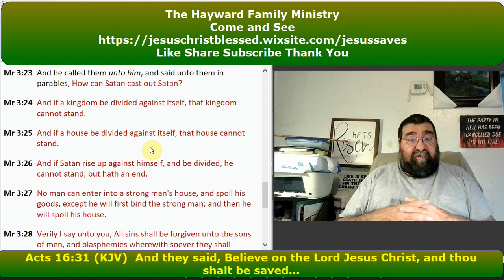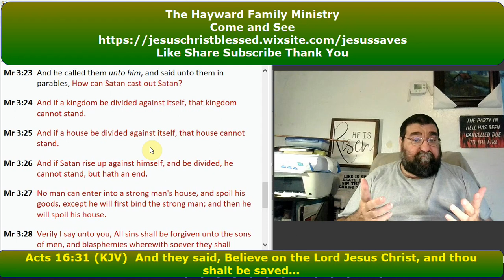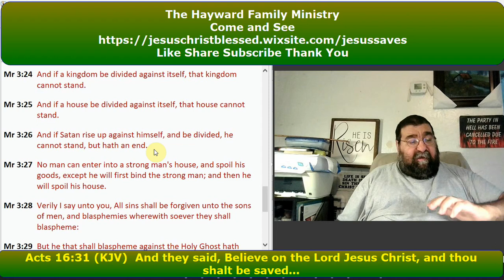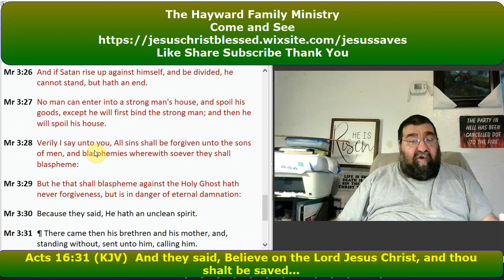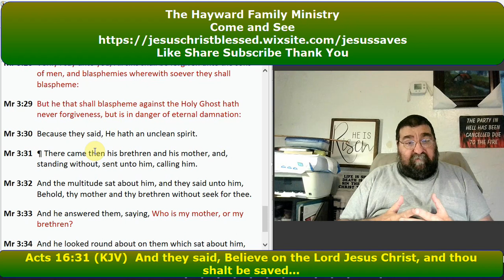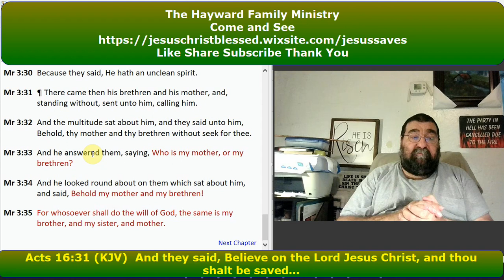No Forgiveness Ever For This One Sin Mark 3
Saying that the work of the Holy Spirit in Jesus Christ is truly the work of Beelzebub, Satan, is the one unpardonable sin.